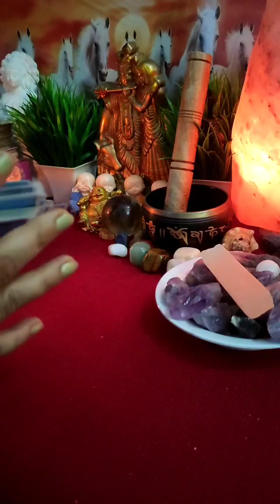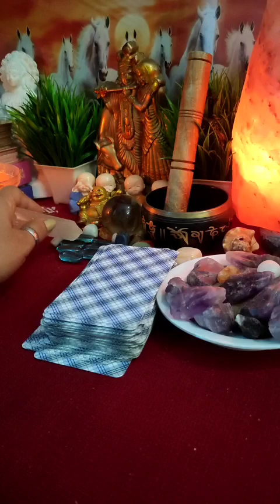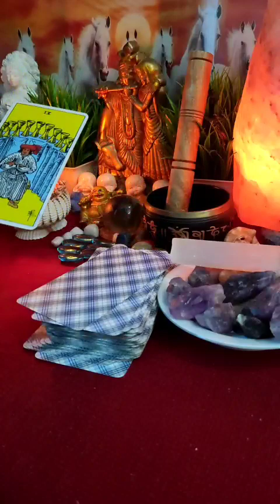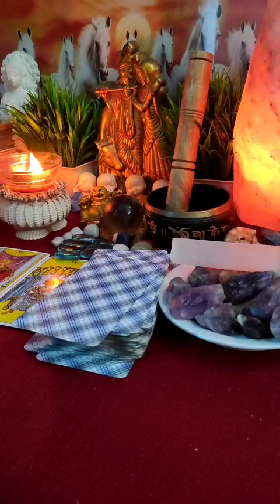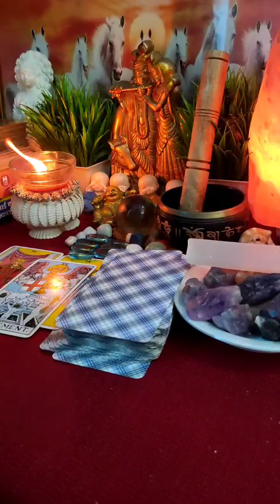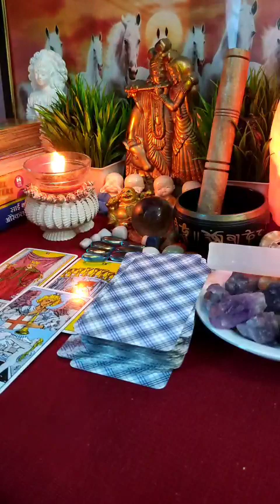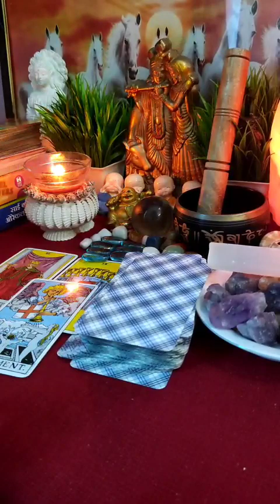🧿🔮All Signs: आपके पार्टनर की Current Energy⚡⚡(runes) |Timeless